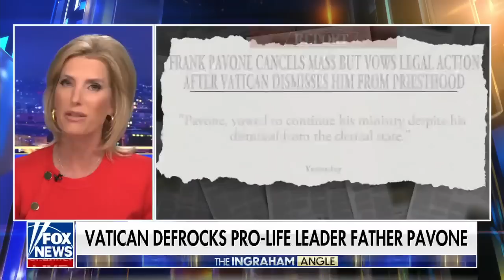Vatican removes Ingraham guest from priesthood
Father Frank Pavone speaks out after he was dismissed from the Catholic priesthood over 'blasphemous communications on social media' on 'The Ingraham Angle.'